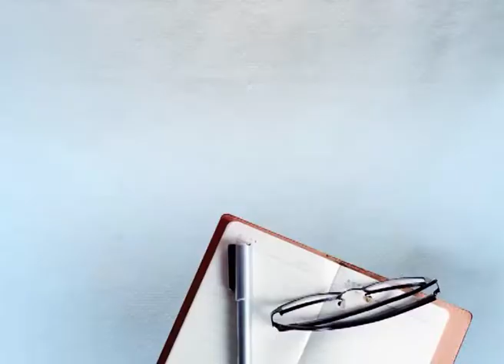ਮੈਂ ਨਿੱਜੀ ਤੌਰ 'ਤੇ ਕੇ.ਪੀ ਨੂੰ ਮਿਲਣ ਆਇਆ ਹਾਂ ਹਾਈਕਮਾਂਨ ਨੇ ਮੇਰੀ ਡਿਊਟੀ ਨਹੀਂ ਲਗਾਈ : ਰੰਧਾਵਾ